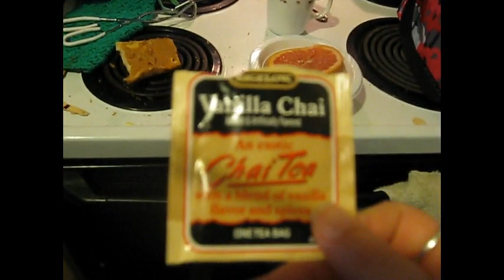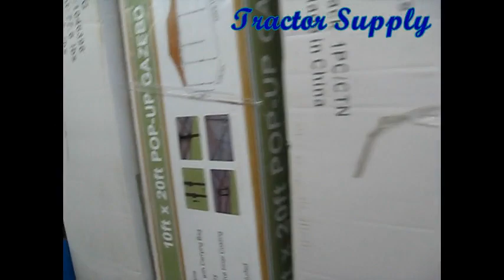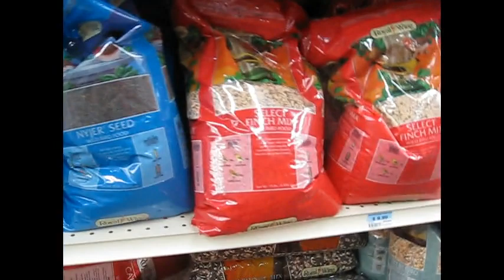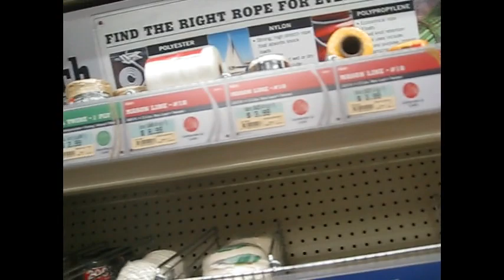Beach/ Tractor supply!! (6/8/2015)